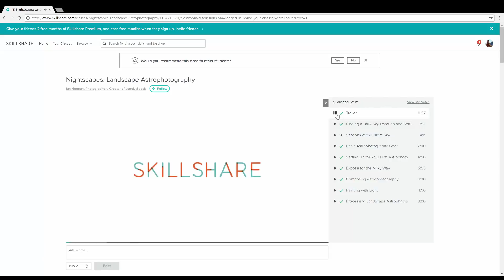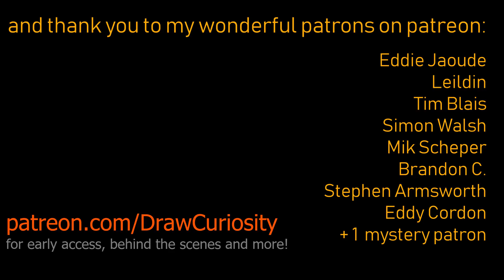Top 5 Inventive Ways Animals Hunt In The Ocean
Who would've known - animals can be quite imaginative when it comes to hunting in the ocean!

Feat. Virginia Schutte

Images licensed from:
Pixabay.com
Adobe Stock Photo

This episode was supported by these brilliant patrons:
Eddie Jaoude
Leildin
Simon Welsh
Tim Blais
Stephen Armsworth
Brandon C.
Mik Scheper
Eddy Cordon
Wesley Gardner
Darcy
Stated Clearly
Wesley Gardner
+ 1 mystery patrons (they're just as awesome - but prefer to be anon!)

Inés Dawson (Draw Curiosity) is a science youtuber, and a PhD student researching the biomechanics of insect flight.